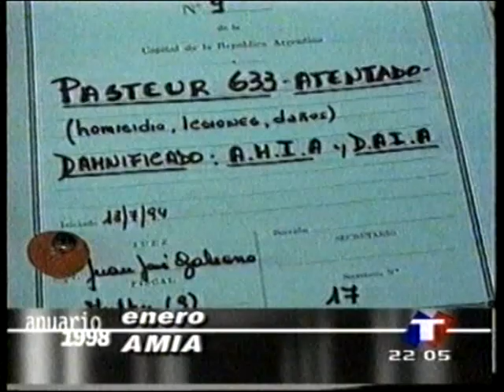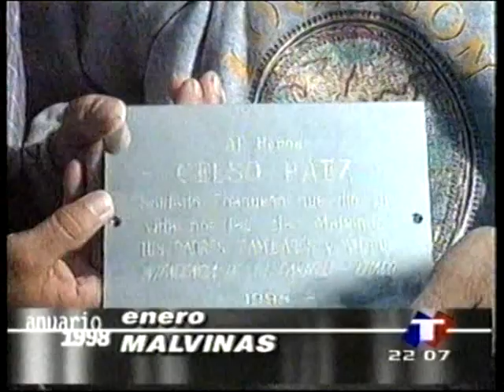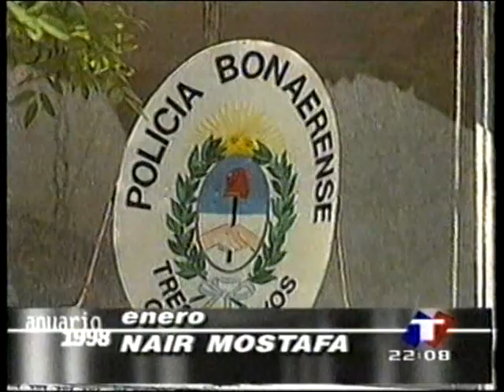12-1.998- ANUARIO´98. PARTE N°1. ARCHIVO DARÍO GAITÁN DI SERI.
T.N.